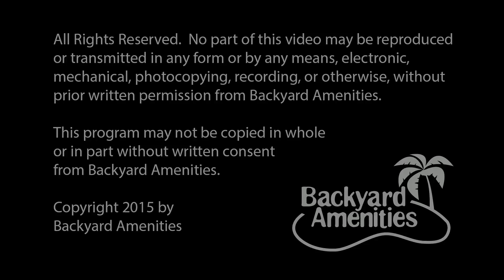Grassmuck Pool Design by Backyard Amenities